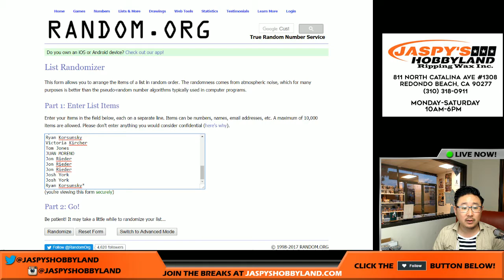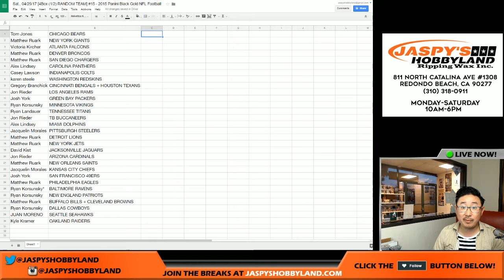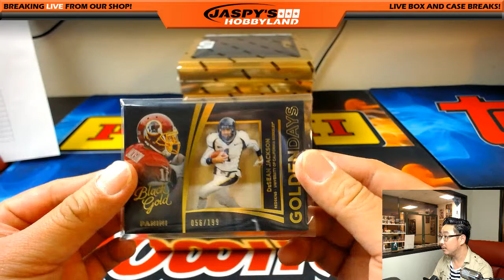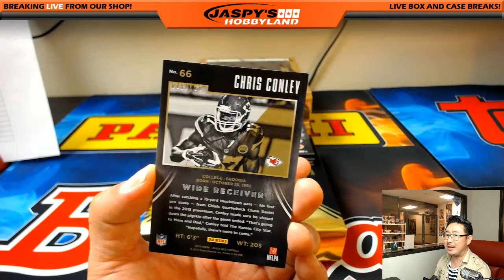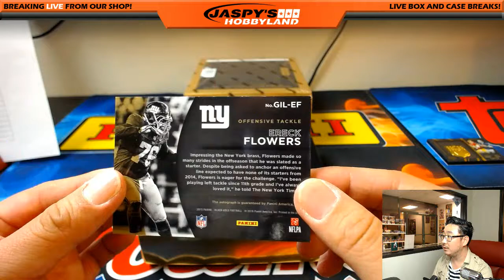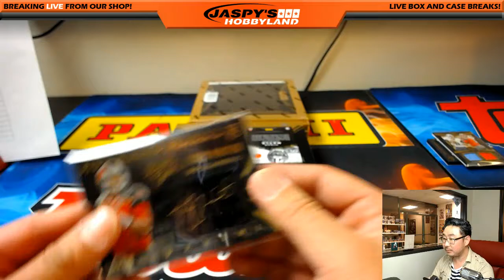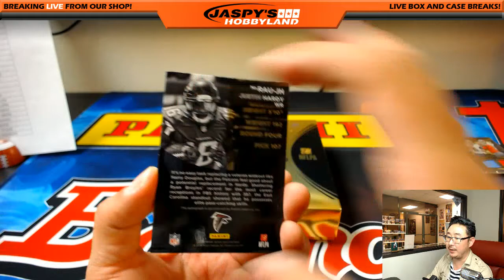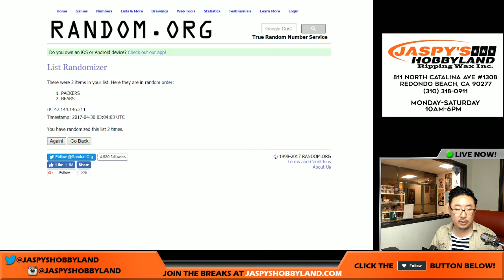Sat., 04/29/17 [4Box (1/2) RANDOM TEAM] #15 - 2015 Panini Black Gold NFL Football